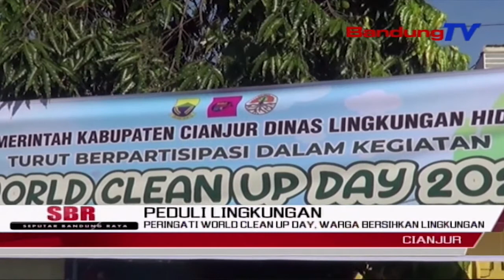Peringati World Clean Up Day, Warga Bersihkan Lingkungan | SBR | BANDUNGTV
SBR | BANDUNGTV | KRISANTI | Memperingati World Clean Up Day 2021, Pemerintah Kabupaten Cianjur Ajak Masyarakat Turun Ke Jalan Melakukan Aksi Bersih-Bersih. Mulai Dari Saluran Sungai, Jalan Protokol, Hingga Alun-Alun, Menjadi Sasaran Aksi Bersih-Bersih Tersebut.